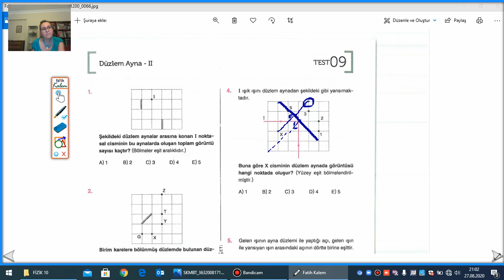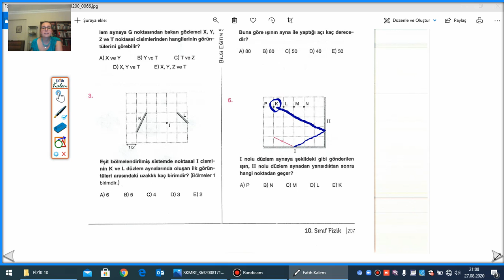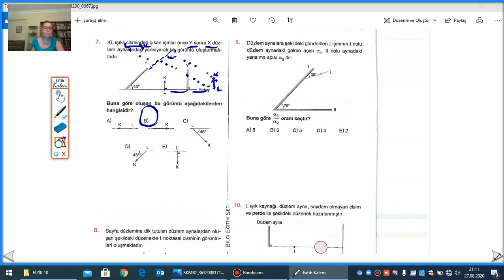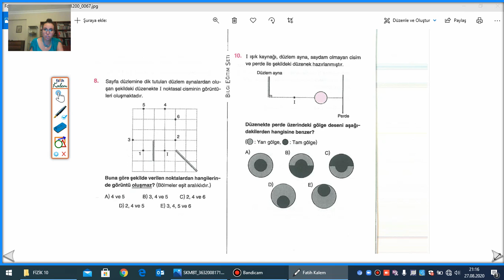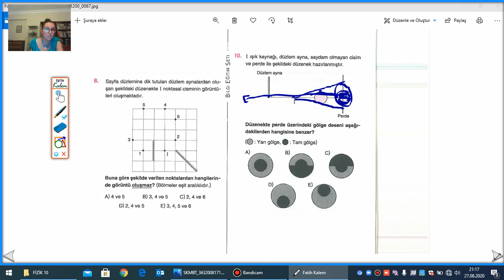10. Sınıf Tekrar Kitabı 2. Dönem Fizik 9. Test